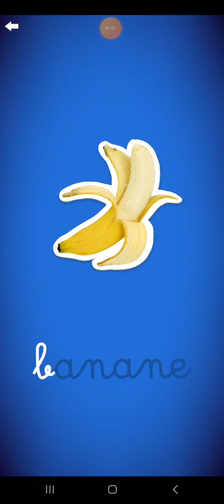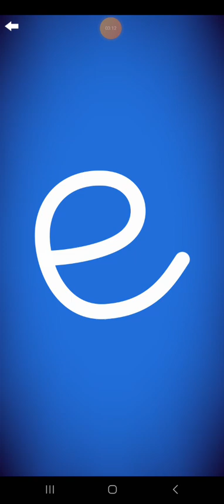Letter School French Cursive Lowercase Style Letters Part 1: a-e (Silver)